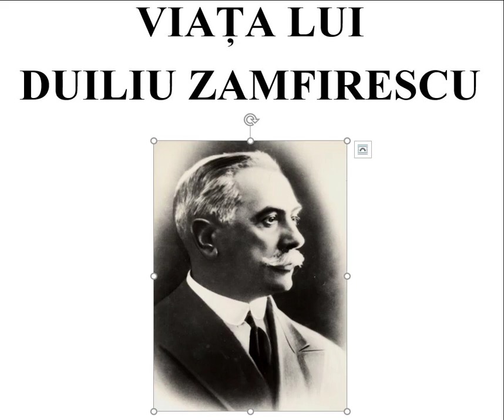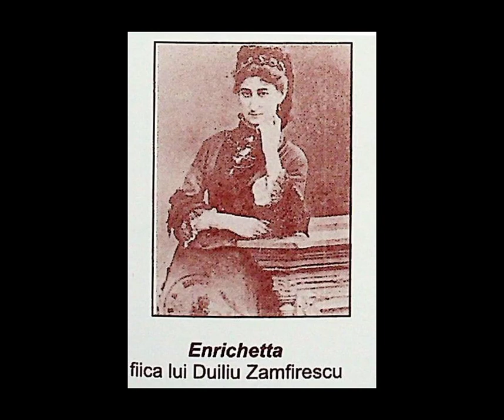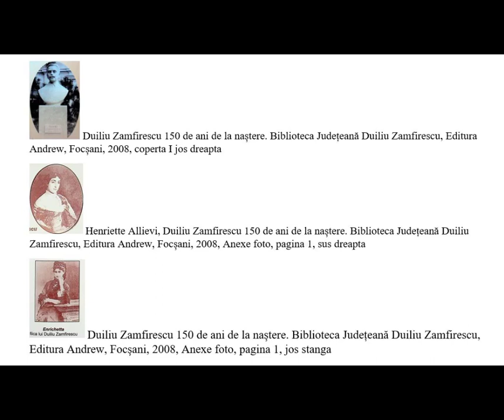Viaţa lui Duiliu Zamfirescu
Superba viaţă a lui Duiliu Zamfirescu ne face să visăm. A fost o viaţă plină a unui intelectual şi a unui artist talentat şi muncitor. Scriitor cu gusturi rafinate, călător, diplomat şi om de lume el va absorbi influenţele italiene, franceze și greceşti pentru a se întoarce şi desăvârşi în atmosfera bucureşteană a timpului.

Bibliografie
Duiliu Zamfirescu, Lydda, Prefață, tabel cronologic, note critice, bibliografie și repere istorico-literare, Mircea Dinutz, Editura Porto-Franco, Galați, 1991
Duiliu Zamfirescu, Opere, Ediție îngrijită, prefață, tabel cronologic, note, comentarii și indici de Ioan Adam, Editura Porto-Franco, Galați, 1996.
Duiliu Zamfirescu, Romanul Comăneștenilor, Ediție, prefață, curriculum vitae și bibliografie de Aureliu Goci, Editura 100 + 1 GRAMAR, București, 1999.
Duiliu Zamfirescu, Viața la țară. Tănase Scatiu, Postfață, tabel cronologic, aprecieri critice de Al. Săndulescu, Ed 100+1 GRAMAR, București, 2002.
Al. Săndulescu, Viața lui Duiliu Zamfirescu, Editura Zedax, 2002